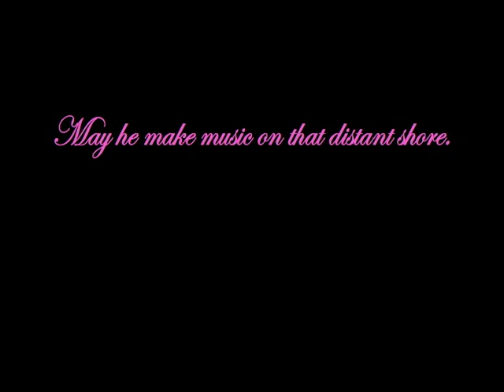Hal Wylie Tribute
Hal Wylie
May 21, 1930 - Sept 20, 2014

A collection of photos set to Hal's favorite song, Sailing.  This is a track from an album my father produced for Hal called, fittingly enough, Vintage Hal Wylie.  Thank you to Roger Sprung and Drew Smith who appear on this track with them. Sailing perfectly summed up Hal's view of life's journey and it is with mixed emotions that I put this together and post it here today.

Hal has been like my other father since I was 12 or 13 years old.  In fact, there are many people, including my late father-in-law, who mistook us for father and son.  I guess the fact that I called him "Dad" in public and private for more than 30 years didn't help.